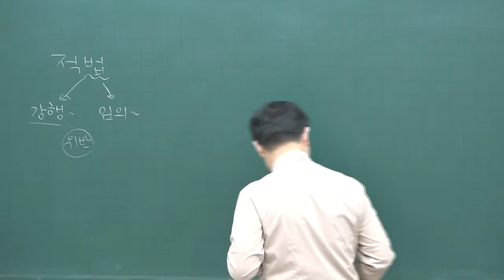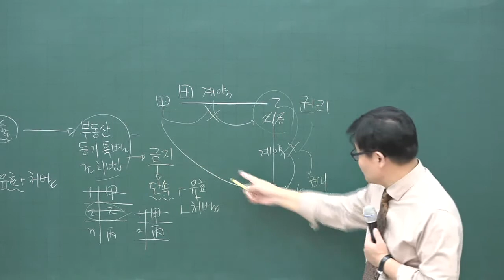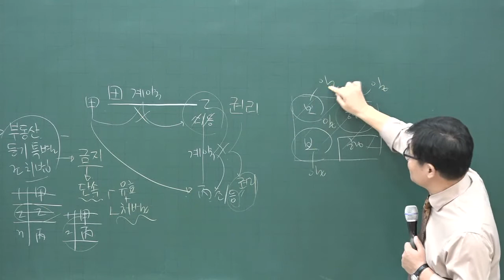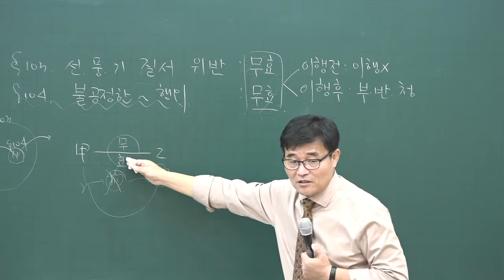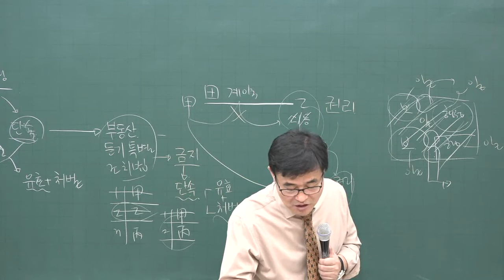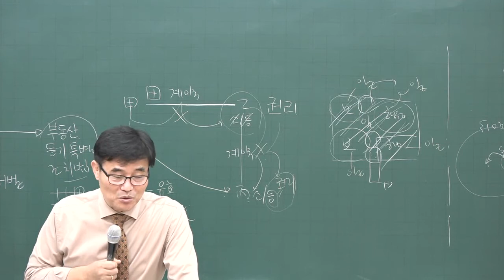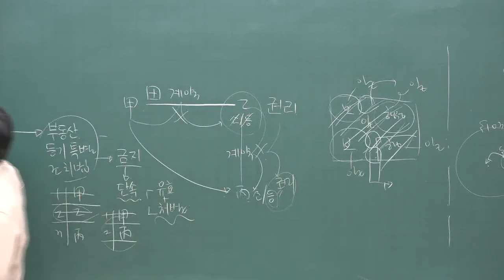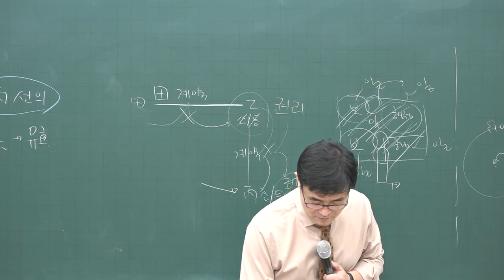[공전무] 2020년 공인중개사 민법 및 민사특별법 기초입문 11-5